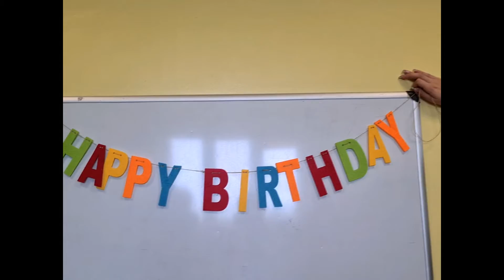Urodziny Agnieszki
Kotki i Tygryski świętują urodziny Agnieszki